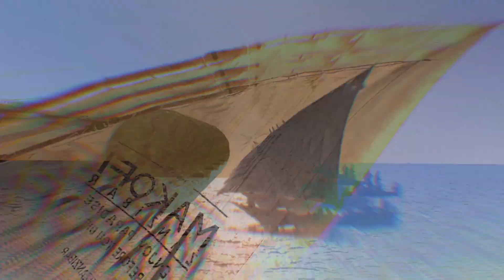Nungwi sunset cruise to a drum beat, along to Kendwa & a golden ocean.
/ keysofmoonmusic
Music powered by BreakingCopyright: